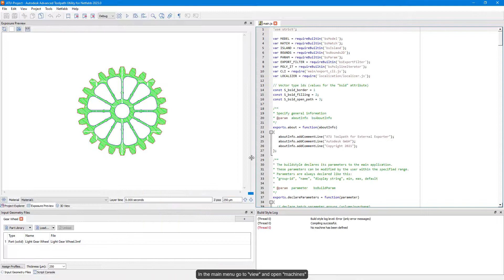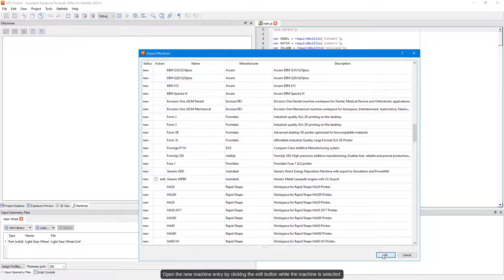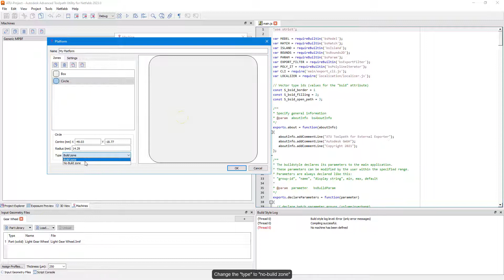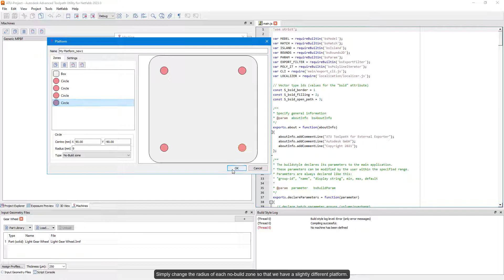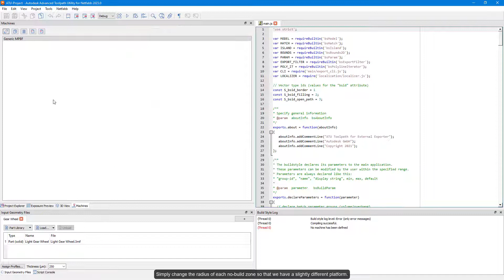Machine Configuration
In this video you will learn how to configure a machine platform and use it for exporting a test-build setup.